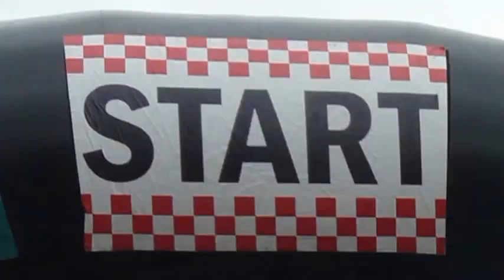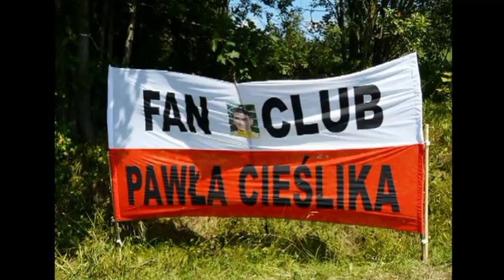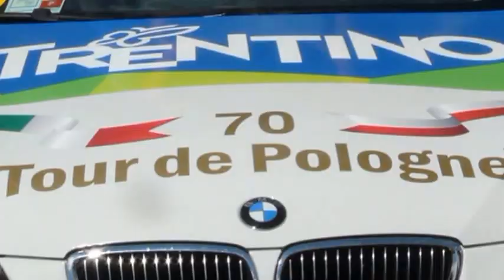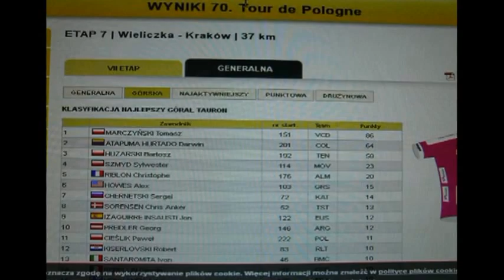Tour de Pologne 2013 Gliczarów !!!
Heroiczna walka kolarzy na górskiej premii w Gliczarowie na VI etapie Tour de Pologne 2013 (5 pętli przejazdu). Nachylenie trasy 25%. Tłumy pasjonatów kolarstwa, szalony doping, ekstaza kibiców... Do zobaczenia na kolejnym TdP.